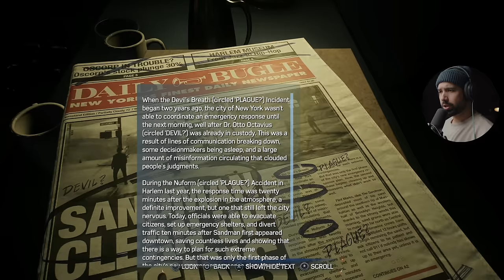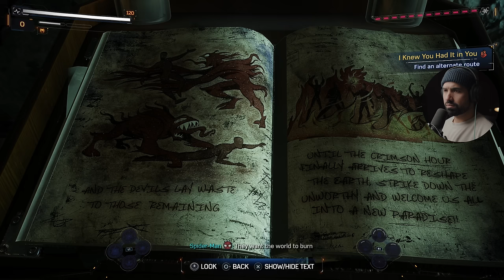I CANT BELIEVE HE'S in Spider-Man 2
Spider-Man 2 Walkthrough Gameplay Full Game The Flames Full Side quest in 4K 60FPS on PS5. The Ending of this quest shows off Carnage could possibly be coming soon via DLC..Marvel's Spioder-Man 2 full game walkthrough from beginning to ending which includes the game's full story, full game review, first impressions, all cutscenes, all characters, all outfits for miles and peter, all side missions and  more.

Thank you Playstarion for the free copy.

6800 SW 40th St Number 282